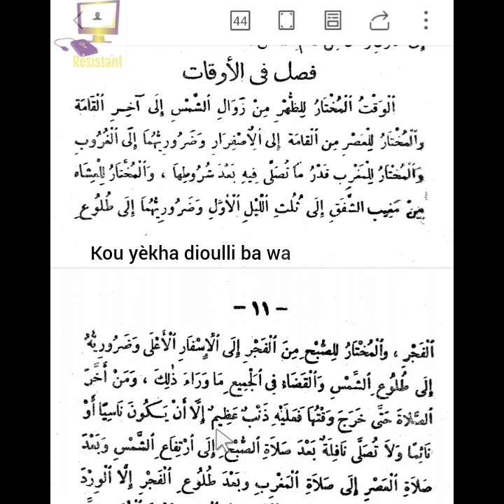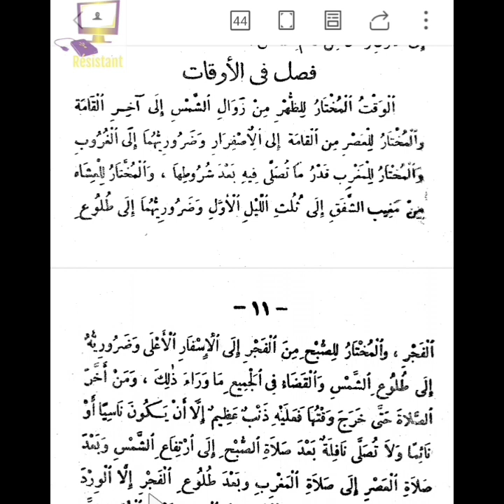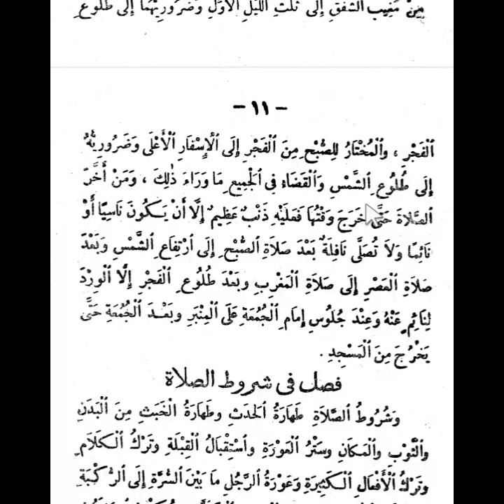N°31_Firi_lakhdari_si_wolof_ak_IMAME_MALICK_DIOP_MBORO kiu yèkha dioulli ba waxtou bi passé